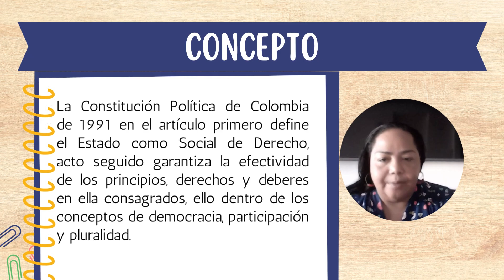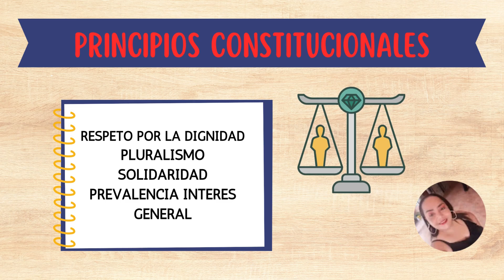ESTADO SOCIAL DE DERECHO(RUMBO AL ICFES)